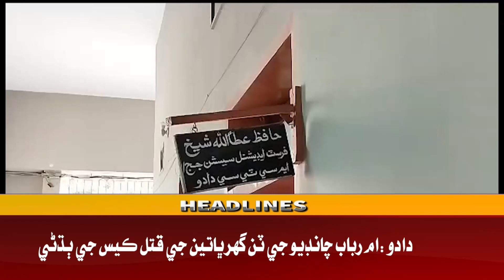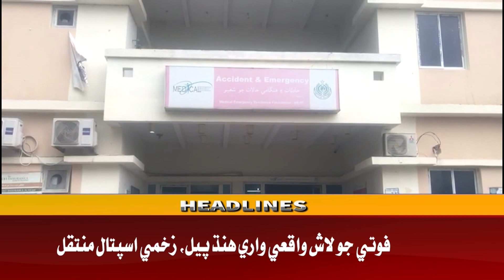11 AM Headlines ||Awaz TV News ||22 July 2023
11 AM Headlines ||Awaz TV News ||22 July 2023 ||